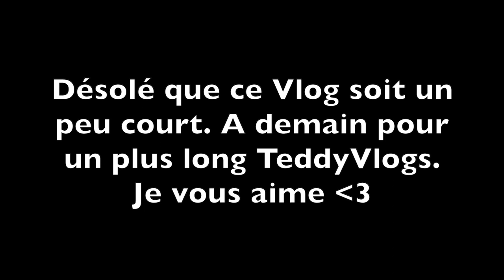👑HE IS THE KING !! - TEDDYVLOGS 05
2330  ❤️
1 vidéo tous les jours ICI